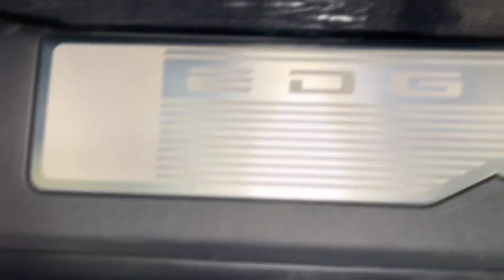2023 Ford Edge L 2.0T 8AT Walkaround—China Auto Show